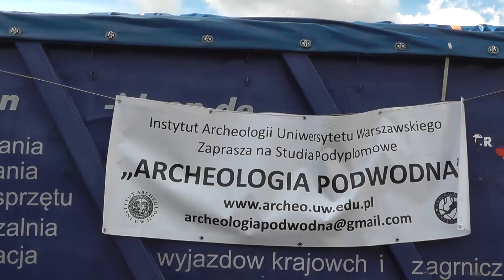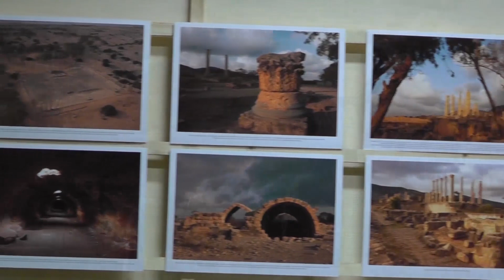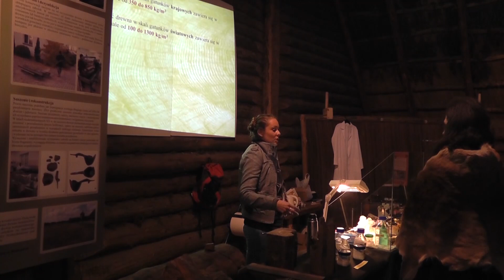Biskupin Archeologia - zawód czy przygoda ? - XIX Festyn Archeologiczny (HD)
Zapraszamy na relację z XIX Festynu Archeologicznego w Biskupinie. W tym roku organizatorzy próbowali odpowiedzieć na pytanie Archeologia - zawód czy przygoda ?